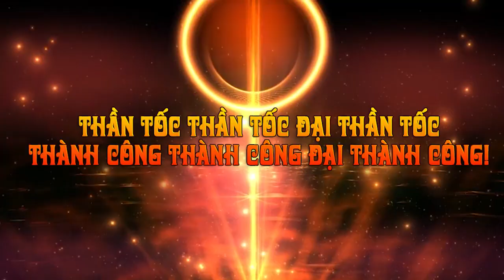Ghe ngo Tập Rèn sát ngày Hạ thuỷ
CHÙA TẬP RÈN KẾ SÁCH - GẤP RÚT HOÀN THÀNH DỊP LỄ OOC OM BOC -  ĐUA GHE NGO 2018.
NGUỒN: YẾN TRẦN TV.